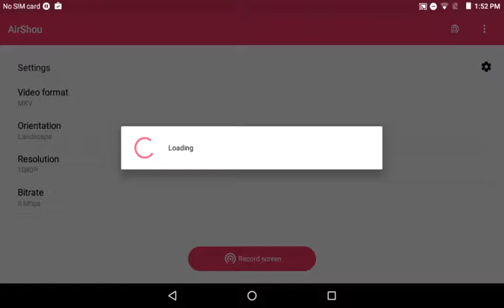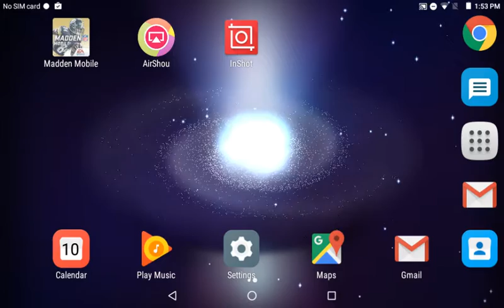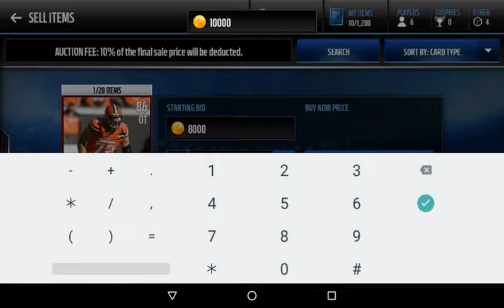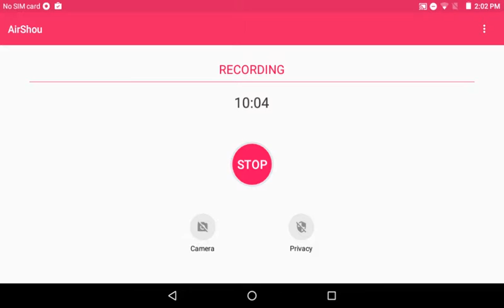Madden Mobile all gold lineup episode#1